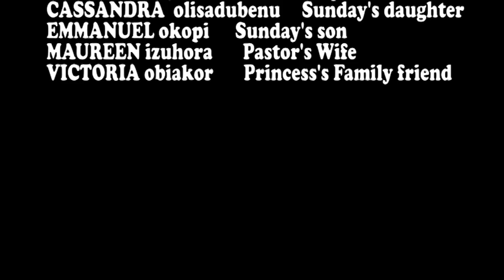Lagos Marriage TV Series Episode 5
Award winning tv series 2017 Produced by Emmanuel S Okoli CEO of Great Emperor Movies Academy